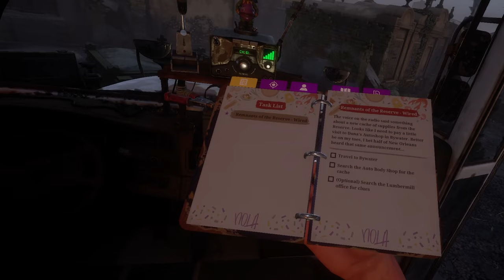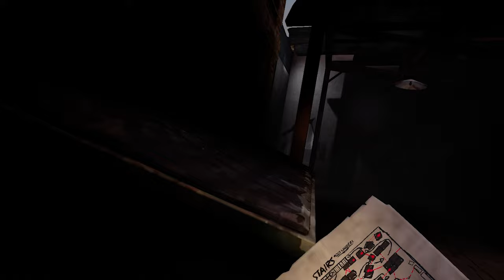Give me all You have! - The Walking Dead Saints and Sinners AFTERSHOCK VR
TWD AFTERSHOCK has some massive loot crates :O